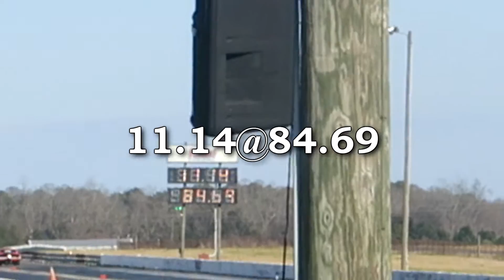1st gen Camaro drag car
15:47 05/03/2016
Silver Dollar Raceway
Reynolds, GA